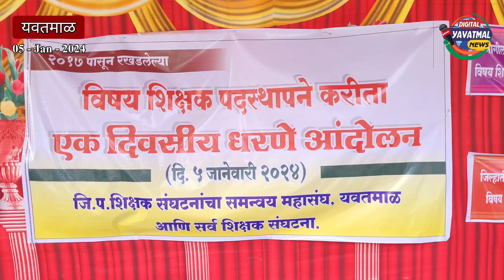Digital Yavatmal News | विषय शिक्षक पदस्थापनेसाठी शिक्षकांनी केले, एक दिवसीय धरणे आंदोलन.